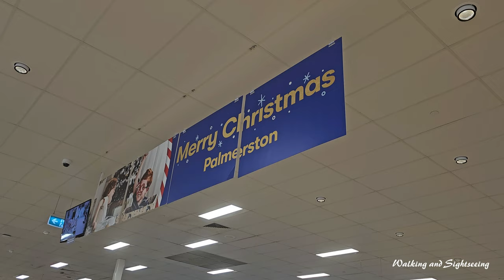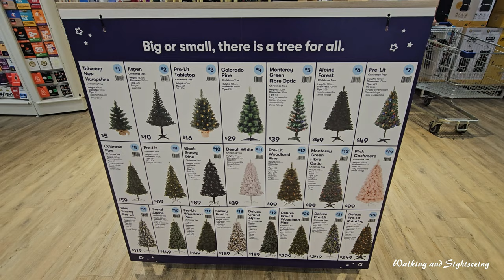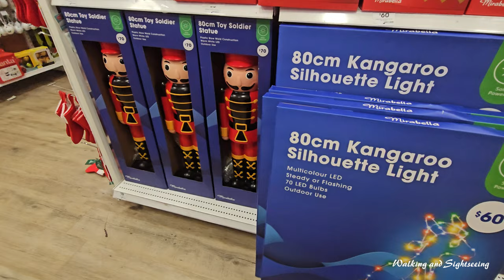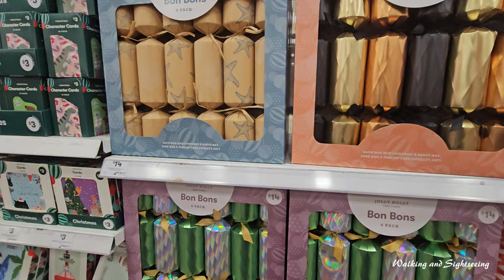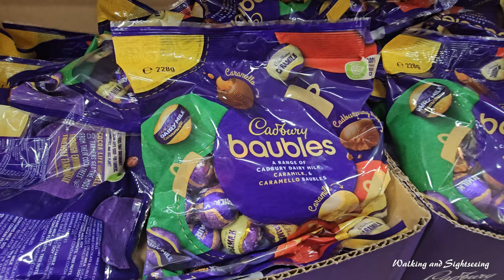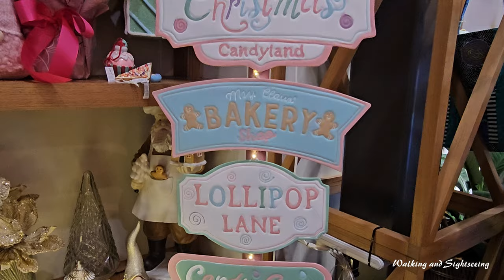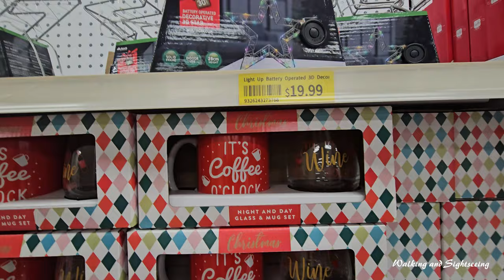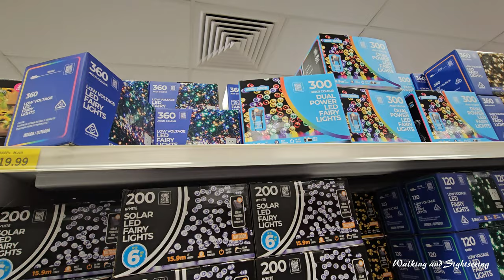DARWIN NORTHERN TERRITORY AUSTRALIA | GATEWAY SHOPPING CENTRE WALK TOUR AND CHRISTMAS DISPLAY 2024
Walking and Driving Tour of Gateway Shopping Centre 2024 Palmerston Northern Territory Australia. I We visit BIG W department store to see the Christmas display of 2024. We also check out some other specialty shops with Christmas decorations. We explore the shopping centre festive decorations including the outside dining area, inside food court and cinema. Come and join us!

GATEWAY SHOPPING CENTRE
Gateway is Darwin’s Leading Shopping & Entertainment Destination Open Daily Till Late
Enjoy over 100 retail stores, Woolworths, BIG W, Food Court, Pavilions restaurants, Event Cinemas V-Max, Trilogy Fitness plus loads of free parking… There’s something for Absolutely Everybody at Gateway!
CITY OF PALMERSTON
The second largest city in the Northern Territory, Palmerston is a young, vibrant regional hub with a fast-growing future. Located 20kms from the Territory’s capital Darwin, Palmerston is a diverse community with many young families calling the city ‘home’, along with defence personnel and a range of local businesses.
The city boasts more than 35,000 residents, two shopping centres, a well utilised library, a G.P Super Clinic, a swimming and fitness centre in Moulden, a recreation centre in the city centre, a number of sporting grounds dotted in and around the city and a water park, proving it has come a long way since welcoming its first resident 35 years ago.
Palmerston is currently undergoing a significant period of infrastructure growth and development. The redevelopment of the city centre has seen its major open space transform into a vibrant new social hub where residents are able to meet, relax and enjoy Palmerston’s tropical lifestyle.